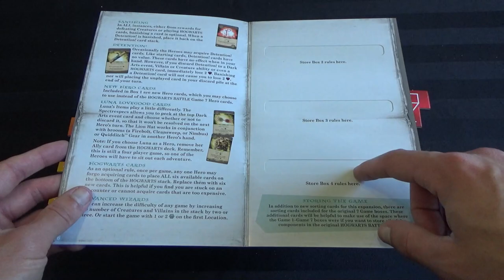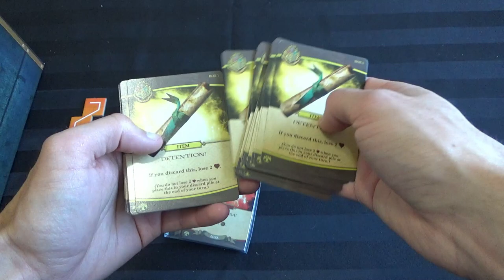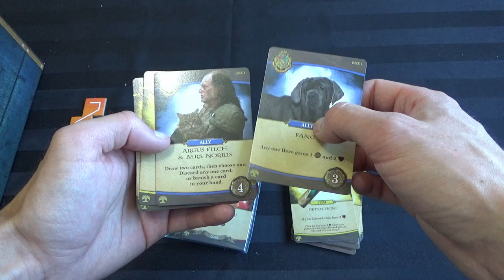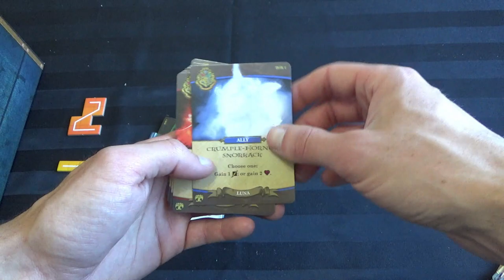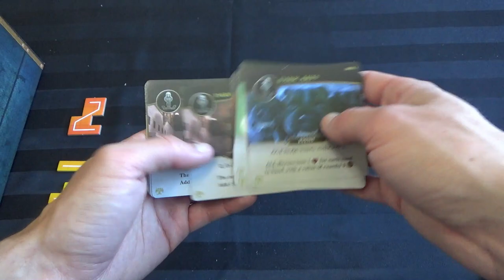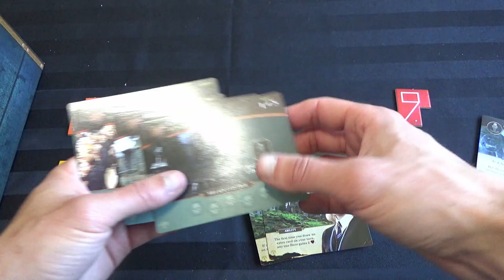Déballage commenté - Harry Potter: Hogwarts Battle -The Monster Box of Monsters Expansion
La boîte d'extension de Harry Potter Hogwarts Battle! J'ai pas encore fini la boîte de base, mais j'ai vraiment hâte de jouer cet extension :) Encore une fois, une très belle production, à part peut-être la qualité des cartes.